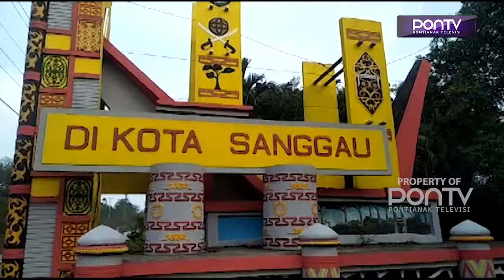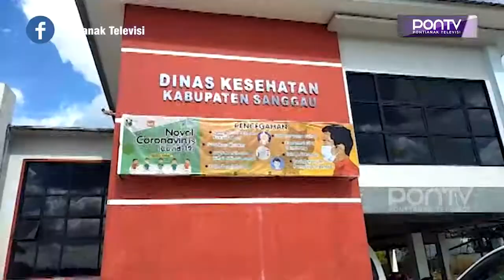JUMLAH KESELURUHAN POSITIF COVID-19 TEMBUS 2.024 KASUS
Jumlah keseluruhan kasus Covid-19 di Kabupaten Sanggau sudah tembus angka 2024, berdasarkan data Dinas Kesehatan pada Rabu 23 Juni 2021. Dari jumlah ini, 40 orang meninggal dunia, sementara kasus aktif, atau masih dalam proses penyembuhan kini tersisa 69 kasus